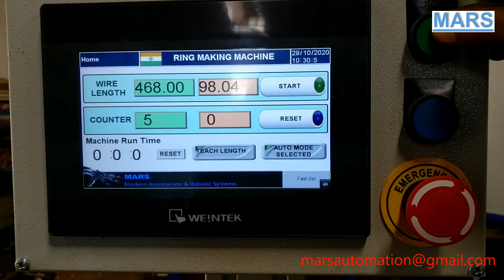HOW IT'S MADE - Pan Support for Gas Stove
MARS offers complete set of machines for producing Pan Support for Gas Stove. This includes:
1. Automatic Ring Making Machine
2. Automatic Butt Welding Machine
3. Automatic Hydraulic V Bending Machine
4. Automatic Projection Welding for Pan Support